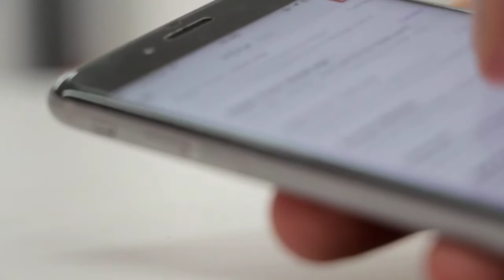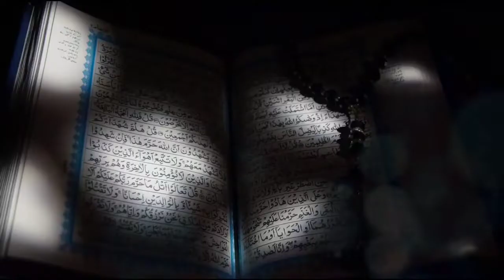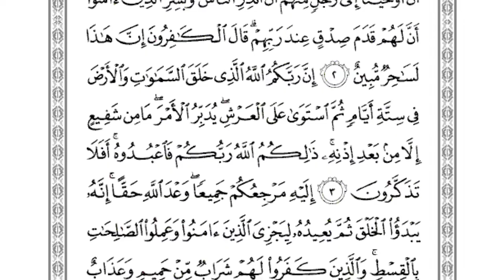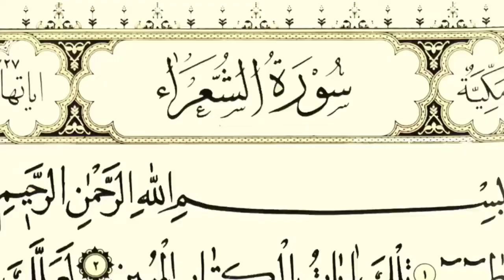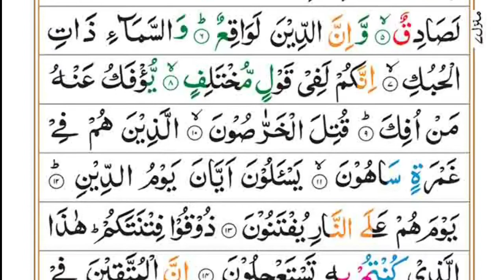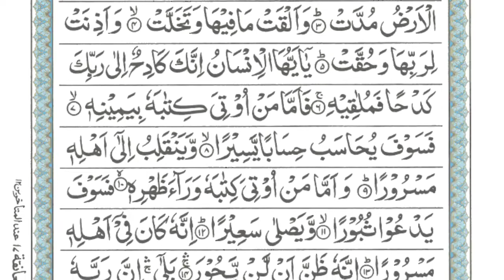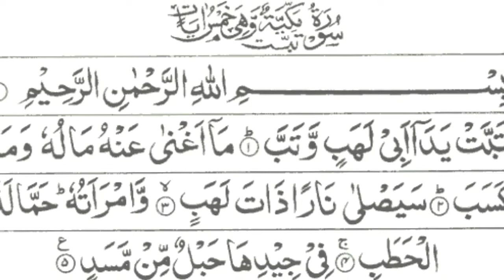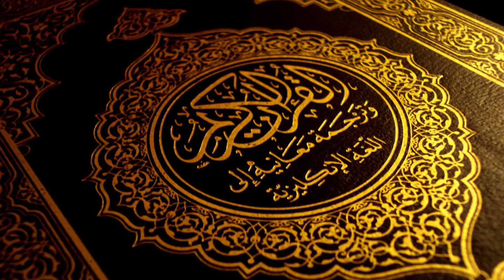Introduction To The Quran | Quran Ki Azmat Aur Fazilat | Quran Special Series | Shakir Network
Introduction To The Quran | Quran Ki Azmat Aur Fazilat o Ahmiyat | Quran Special Series | What Is Quran | Part 1 | Shakir Network
The Quran (/kʊrˈɑːn/, kuurr-AHN;[i] Arabic: القرآن al-Qurʾān [alqurˈʔaːn],[ii] 'the recitation'), also romanized Qur'an or Koran,[iii] is the central religious text of Islam, believed by Muslims to be a revelation from God.[11] It is organized in 114 chapters (pl.: سور suwar, sing.: سورة sūrah), which consist of verses (pl.: آيات ʾāyāt, sing.: آية ʾāyah, cons.: ʾāyat). In addition to its religious significance, it is widely regarded as the finest work in Arabic literature,[12][13][14] and has significantly influenced the Arabic language.

Muslims believe that the Quran was orally revealed by God to the final prophet, Muhammad, through the archangel Gabriel[15][16] incrementally over a period of some 23 years, beginning in the month of Ramadan,[17] when Muhammad was 40; and concluding in 632, the year of his death.[11][18][19] Muslims regard the Quran as Muhammad's most important miracle; a proof of his prophethood;[20] and the culmination of a series of divine messages starting with those revealed to Adam, including the Torah, the Psalms and the Gospel. The word Quran occurs some 70 times in the text itself, and other names and words are also said to refer to the Quran.[21]

The Quran is thought by Muslims to be not simply divinely inspired, but the literal word of God.[22] Muhammad did not write it as he did not know how to write. According to tradition, several of Muhammad's companions served as scribes, recording the revelations.[23] Shortly after the prophet's death, the Quran was compiled by the companions, who had written down or memorized parts of it.[24] Caliph Uthman established a standard version, now known as the Uthmanic codex, which is generally considered the archetype of the Quran known today. There are, however, variant readings, with mostly minor differences in meaning.[23]

The Quran assumes familiarity with major narratives recounted in the Biblical and apocryphal scriptures. It summarizes some, dwells at length on others and, in some cases, presents alternative accounts and interpretations of events.[25][26] The Quran describes itself as a book of guidance for mankind (2:185). It sometimes offers detailed accounts of specific historical events, and it often emphasizes the moral significance of an event over its narrative sequence.[27] Supplementing the Quran with explanations for some cryptic Quranic narratives, and rulings that also provide the basis for Islamic law in most denominations of Islam,[28][iv] are hadiths—oral and written traditions believed to describe words and actions of Muhammad.[v][28] During prayers, the Quran is recited only in Arabic.[29]

Someone who has memorized the entire Quran is called a hafiz. A verse is sometimes recited with a special kind of elocution reserved for this purpose, called tajwid. During the month of Ramadan, Muslims typically complete the recitation of the whole Quran during tarawih prayers. In order to extrapolate the meaning of a particular Quranic verse, Muslims rely on exegesis, or commentary rather than a direct translation of the text.[30]
aj ky is episode ky under mein ny Quran sharif ka taruf bayan kiya hai, neyz mein ny Quran sharif ki bunyadi information bhi Discussed ki hein. agr ap future mein isi tarha ki informative videos aur episodes dekhna chahty hein to is ky liye ap (Shakir Network) YouTube channel ko subscribe kar dijiye.
In today's episode, I have explained the greatness of the Qur'an, its virtue and importance, and I have also explained all the basic information of the Holy Qur'an.
this video discusses the following topics:
introduction to the quran
quran ki azmat aur fazilat o ahmiyat
quran special series
what is quran (Part 1)
shakir network
quran sharif ki fazilat
quran kareem ke fawaid
quran
قرآن مجید کی فضیلت
قرآن کا تعارف
قرآن کی بنیادی معلومات
قرآن اسپیشل سیریز
quran episode one
importance of quran

Allah Hafiz